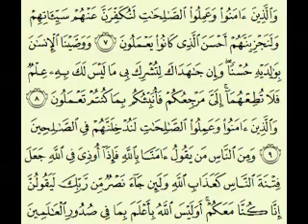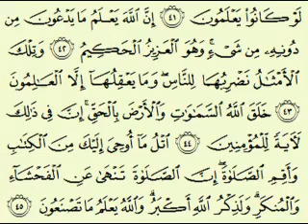سورة العنكبوت 2 1 45 1 السديس surah Al 'Ankabût abdulrahman alsudes